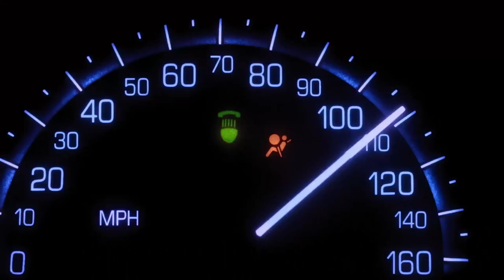Giancarlo Esposito In Parish - Official Trailer Reaction!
Nothing gives me more chills and makes more fun at the same time than seeing Giancarlo Esposito going rogue! Parish, starring Giancarlo Esposito and Skeet Ulrich, premieres March 31 on AMC and AMC+.

In Parish, Esposito stars as Gracian “Gray” Parish, a family man and proud owner of a luxury car service in New Orleans. After his son is violently murdered and his business collapses, an encounter with an old friend from his days as a wheelman resurfaces old habits, sending Gray on a high-stakes collision course with a violent criminal syndicate

I believe all content used falls under the remits of Fair Use, but if any content owners would like to dispute this I will not hesitate to immediately remove said content. It is not my intent to in any way infringe on their content ownership. If you happen to find your art or images in the video please let me know and I will be glad to credit you.